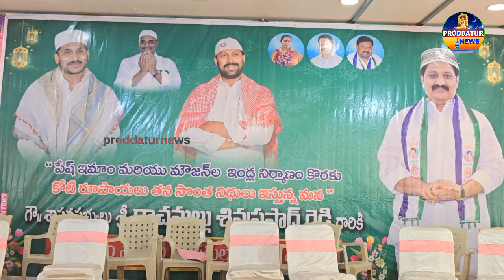ఓట్లు అయిపోయిన తర్వాతనే పెద్దగా సాయం చేస్తా |MLA Rachamallu